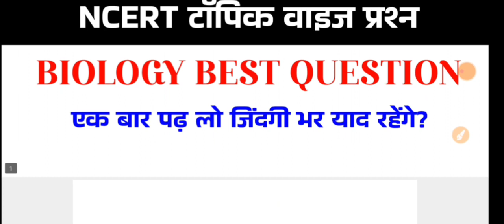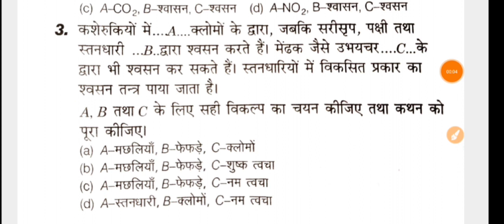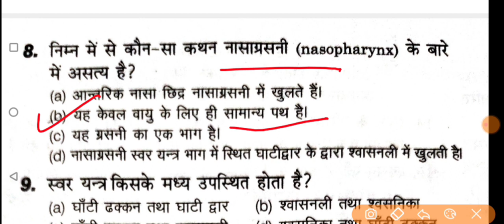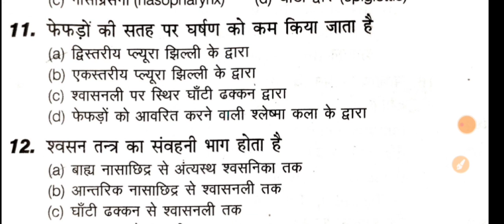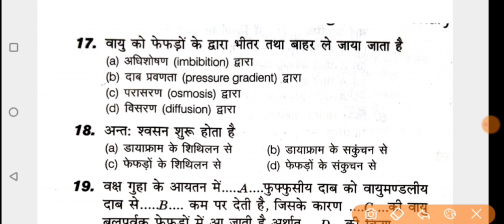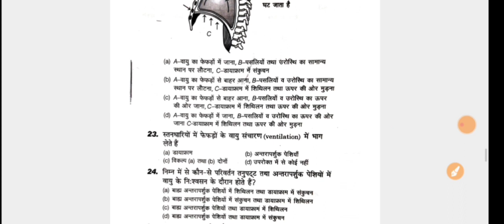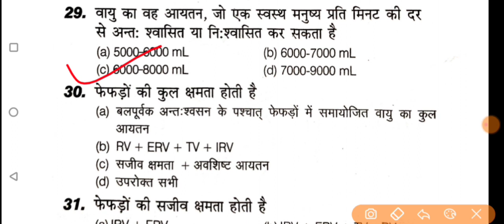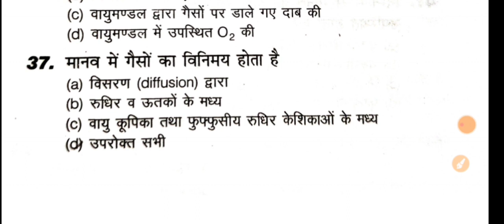BIOLOGY (Botany+ zoology) CLASS | CLASS-53 | NCERT Books Expected Question || NEET /PNST Specail